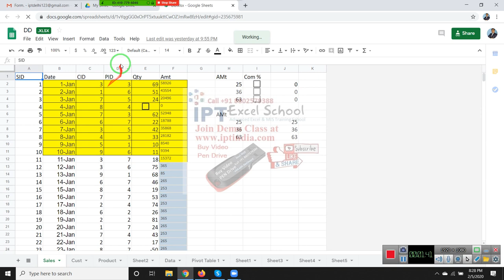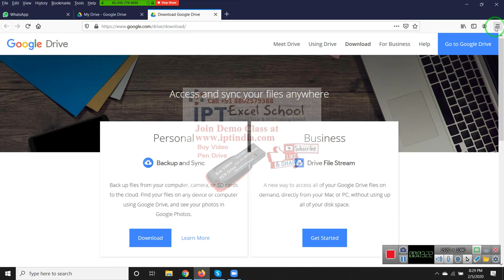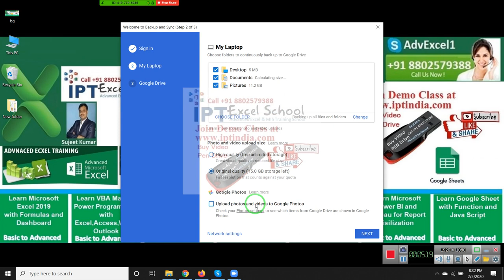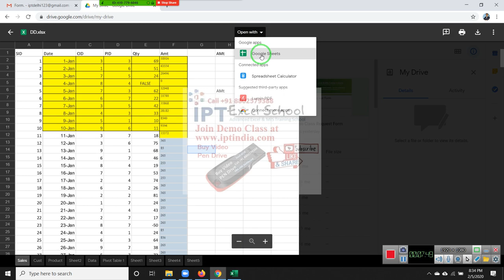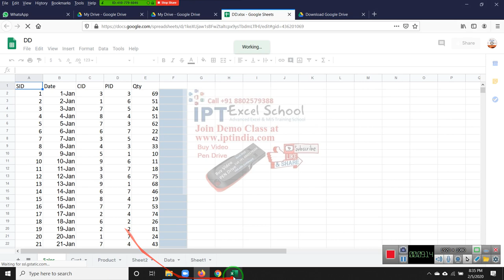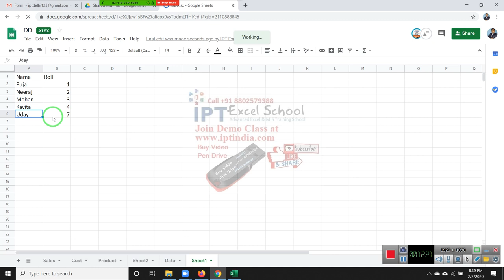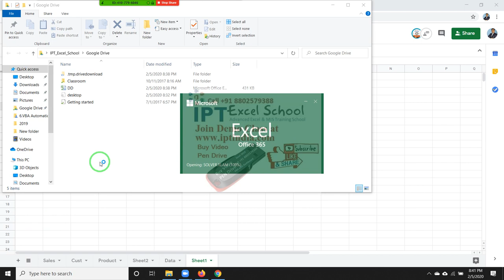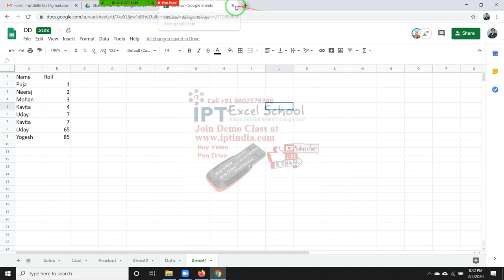Excel to Google Drive to Google Sheet Data in Hindi